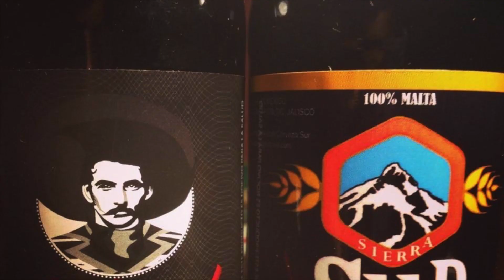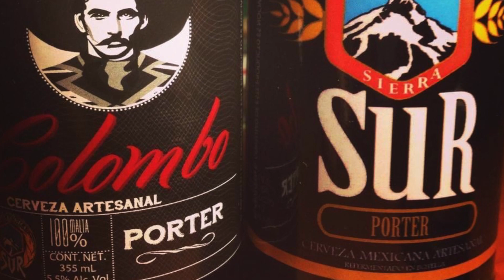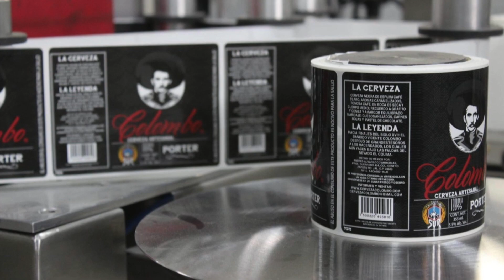Cerveza Colombo el ultimo rey mago | Cata 105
Cata e Historia  de Cerveza Colombo Ultimo Rey Mago.

Cerveza Colombo nos trae su cerveza navideña el ultimo rey mago una Imperial Stout con chocolate amargo  con notas marcadas a chocolate amargo y 8.1% de alcohol por volumen para calentarte en esta navidad.

Oriundos de Zapotiltic Jalisco, una de las cervecerías mas populares de la región, en este video te cuento un poco sobre su historia.